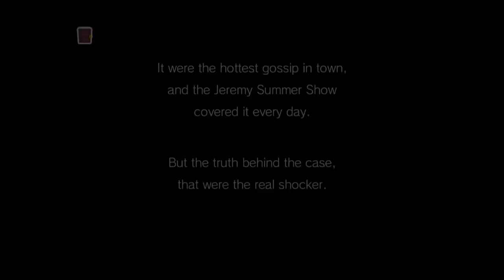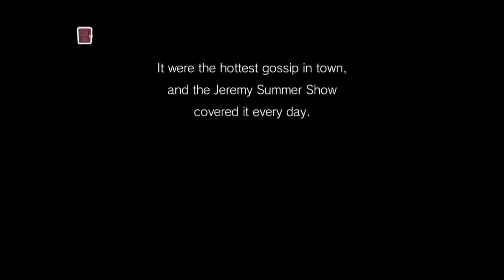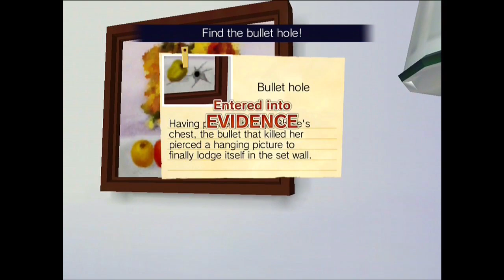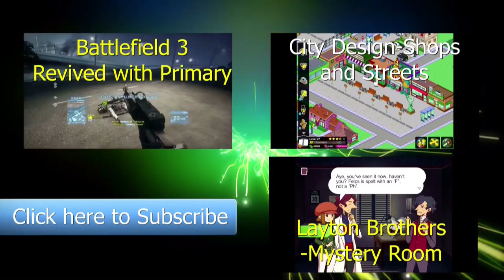Lets Play Layton Brothers: Mystery Room #9 - Fully Voiced! File No. 004 A Murder Staged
Lets Play Layton Brothers: Mystery Room. In this series TheAdipose and Clariepose playthrough layton brothers mystery room. This involves them investigating crime scenes - interviewing suspects and trying to work out who the murder is! Adi and Clarie are silly enough to fully voice all of the characters in Layton Brothers Mystery room as well as providing their own unique comedy and banter as the game progresses. We hope you enjoy this layton brothers playthrough. mystery room playthrough.

The official description for Layton Brothers Mystery Room reads as follows:

The latest game from the PROFESSOR LAYTON adventure game series that has shipped over 15 million units worldwide! LAYTON BROTHERS MYSTERY ROOM is a new crime-solving mystery game featuring none other than the son of the great Professor Layton!

*** DESCRIPTION ***

Genius investigator, Inspector Alfendi Layton and his newly assigned assistant, Detective Constable Lucy Baker, research only the most extraordinary cases in the "Mystery Room" deep within Scotland Yard. Investigate the evidence, find the contradictions, and unravel the truth that lies shrouded in mystery!

■ Investigate the Crime Scene
Uncover the details behind each crime as you zoom in and examine suspicious objects to add them to your mounting list of evidence. Piece them together to form an airtight case!

■ Cut Through the Web of Deceit!
Expose the crucial contradictions in the case files as you match them with evidence that just doesn't add up. Call in the witnesses and find out if they have anything to hide!

■ Face the Culprit in the Final Showdown!
These criminal masterminds won't make solving their heinous crimes easy. Find the holes in their arguments until their lies shatter around them, bringing the truth of each mystery to light!

■ These Mysteries and More Await!
File No.001: The Hand Sandwich
A woman was found murdered at the seaside hotel of a bustling travel destination. Her asphyxiated body lies on the balcony with one hand inside the sandwich that was to be her last meal.
Who is guilty of murder? What is the significance of the sandwich?

File No.002:The Bungled Burglary
A man was murdered inside his apartment. Two suspects emerge based on eyewitness testimonies, but the murder weapon seems to have vanished into thin air.
Who is the perpetrator, and what kind of murder weapon disappears from a locked room?

Pricing:
Play the prologue, Case File No.001, and Case File No.002 for FREE!
Files 3 through 6 and 7 through 9 are available as two separate in-app purchases.

■ Alfendi Layton's Secret
As you expose the contradictions and culprits throughout each case, you may catch glimpses of a drastic change that occurs in Inspector Layton's personality... Uncover the truth of Layton's condition by solving the mystery of all nine files!

This video is in no way associated or approved by Level 5 and is intended for non commercial educational purposes only.